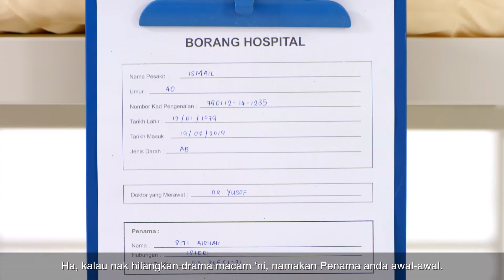Hospital Bedside (Bahasa Malaysia Version)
Retirement Is No Joke Campaign by Federation Of Investment Managers Malaysia
Year: 2019
Talent: Naz Rahman & Sheahnee Iman Lee